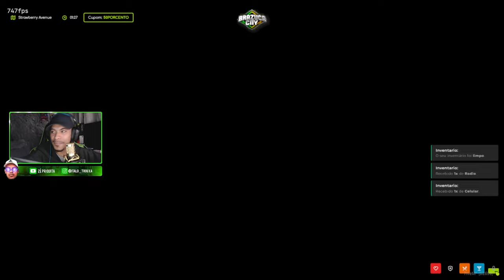PEDI O CARRO EMPRESTADO E TROQUEI A COR PARA ROSA NO GTA RP! (BRAZUCA CITY RP) EP.280